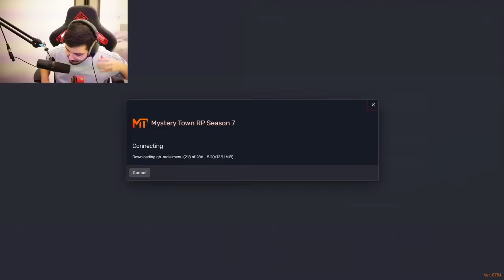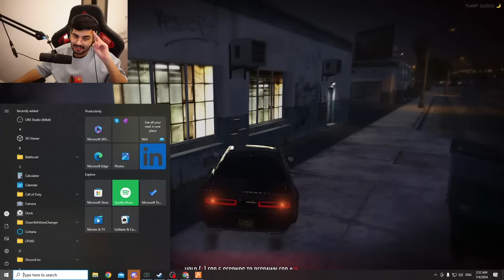بث زياد ~ تحدي الهروب باقل وقت !